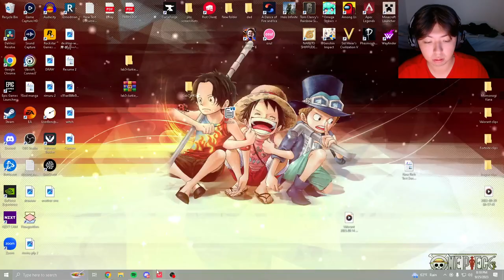Svsu vs MSOE Ships - Breeze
Watch the stream every Monday for more games